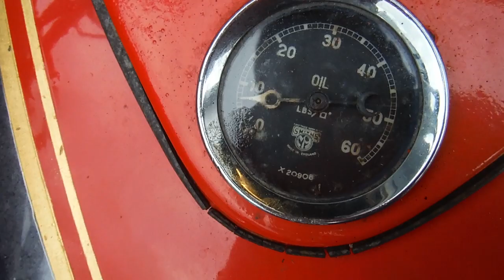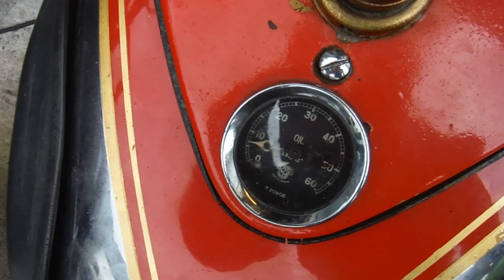Ariel 350 Red Hunter oil pumps and oil pressure / delivery discussed.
One of the last jobs to do on this Pre War Ariel 350 was to fit a decent oil pump. I was a bit surprised to find a new, high capacity oil pump gave lower oil pressure than the tired original type - here's what I found ...